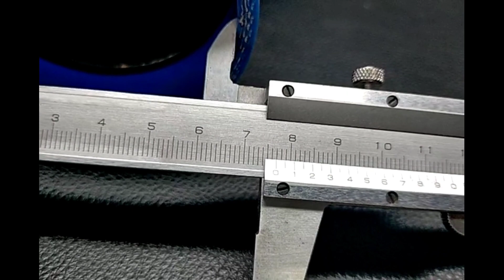Kawasaki ULTRA260X '09 DUCT,S/C-I/C CARBON PIPE (14073-3813) [X110-089]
カワサキ ULTRA260X 2009年モデル 社外 DUCT,S/C-I/C ｶｰﾎﾞﾝﾊﾟｲﾌﾟ  [X110-089]